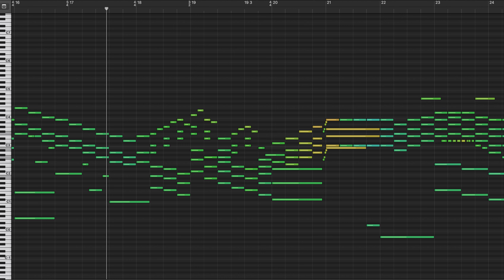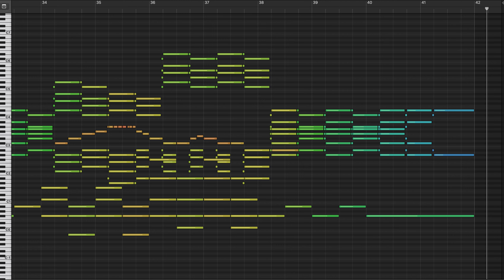Einojuhani Rautavaara : Icons - I.The Death of Mother of God (1955),(piano roll)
2020年10,11月に制作したMIDIです。
原題は Ikonit - Jumalanäiden kuolema